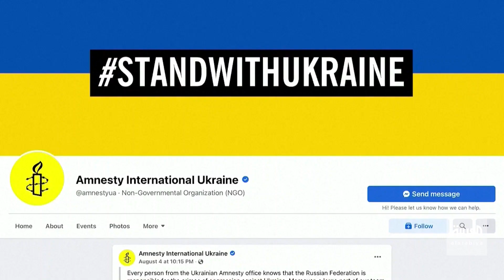ما سر استقالة رئيسة فرع منظمة العفو الدولية في أوكرانيا؟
احتجاجاً على تقرير للمنظمة تتهم فيه القوات الأوكرانية باستخدام المواطنين كدروع.. استقالة رئيسة فرع منظمة العفو الدولية في أوكرانيا: التقرير خدمة للدعاية الإعلامية الروسية